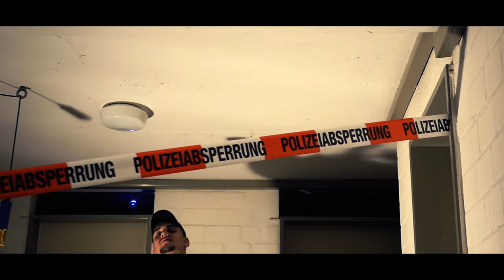ARBEK | JBB 2018 QUALIFIKATION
Part 1:
ich statuiere ein exempel packe aus gib mir die mello und die kick ey 2k17 ist jbb
ich zieh lumaara eine schelle und sie kocht kaffee (frau=küche=kaffee)
und das sorgt dafür das der pferdefoot die worte fehln
ja julien will wieder youtubegeld auf seinem konto sehn
ich hab ne line auf provokant gesucht
doch der satz missgeburt wie aytee ist schon punch genug
Ahmed wär gerne rapper doch der fotze fehln die Klicks
ich steig in die manege mit nem jbb gesicht check
wenn du nicht klarkommst mit verliern dikka dann lass es ganz
denn gaytee kriegt für anzeigen an las die flache hand
bei seiner ma unterder bluse ist zwar grad nur flaches land
doch sie ist  für die praktiken in ihrer city stadtbekannt
Scheffel Kohle plus der Track ist krass und ballert die Szene
ey dieser aytee kriegt noch immer von seinem vater paar schläge (Sozialpädagoge)
doch das war mir klar denn kuck er hat von gartner die gene
Laskahs Poster hängt bei casa an der fasertapete bitch

HOOK:
selbst mama sagte diese missgeburten da bei juliensblog gehören verdroschen von dir
ich bin nicht gilette abdi aber diese fotzen werden von mir trocken rasiert
julien ich hab dich im jaguar gesehn
und da kam mir der gedanke dich zu quälen
juri wird wieder von mannschaften erzähln
und johnny macht es sich auf sunnys schwanz bequem

Part 2:
sie fragen arbek man was leitet dich bei juliensblog zu batteln
kinder zerficken, wie giovanni beim groupie fotzen bangen (du machst dich strafbar)
kein problem denn so ein rohlexx mit ner hässlichen fresse
wird von gay butters durchgenagelt auf der gästetoilette
arzudembek ich shoote movies und ich rappe für so fälle
wenn ein track klingt wie ne arschgeburt aus Teflondons rosette
2k15 rohlexx will die halbe rapnation am mic killn
Wenn rohlexx seiner mum ein deepthroad gibt steht die zeit still
scenzah ist wieder stoned und stopft sich odd in die lunte
denn der penner ist am schwitzen nach ner jbb runde
kuck in den spiegel wenn du fronts an deine gegner verteilst
mach es wie moneyboy und seh es mal ein, du bist am ballen wie ein hurensohn
ja alle machen jetzt auf Autotune Gs wie damals xibit bei pimp my ride
hörst du das sample man ich mach dich mit nem part zum affen
denn julien will mit den eskapaden asche machen
und was denkt dieser johnny diggson sich
ach dieser homo jeden tag hat johnny dicks in sich